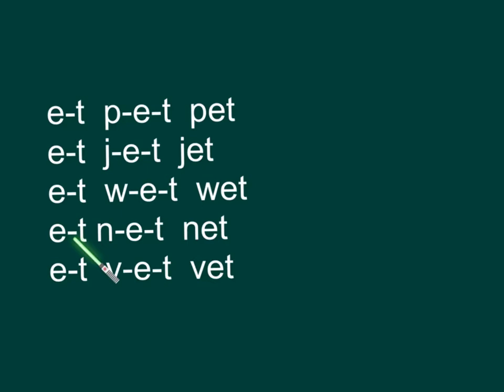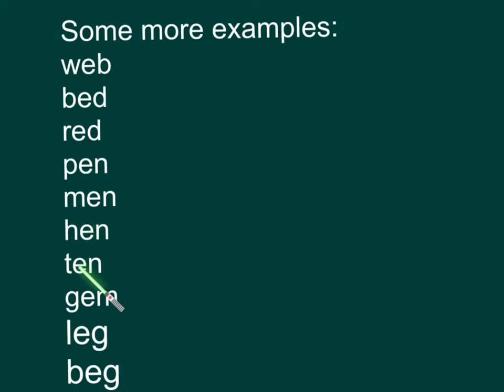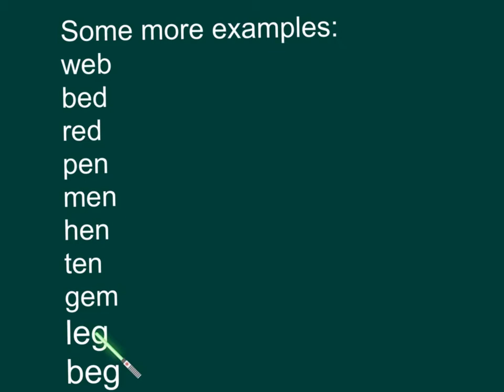小三英文_上學期_Phonetics（拼音）_Short e